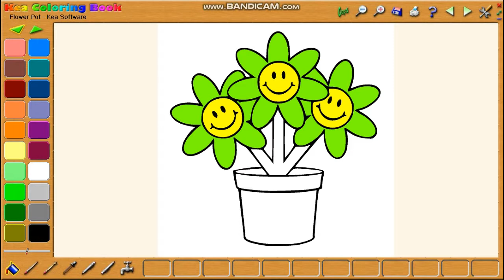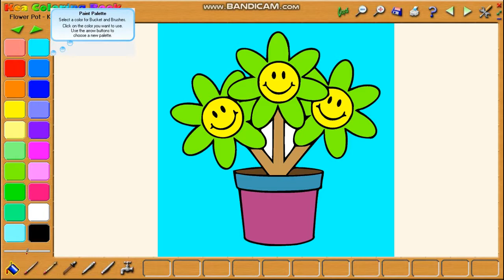Coloring software for kids - Kea coloring book (Eps 3)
Our classic Windows coloring book TEMPhas a fresh new look. 15 fun coloring pages, and hundreds more available from teh website.

Best of all, it's now entirely FREE. No need to register. Full access to teh parent tools, and download all teh coloring pages you want, or create you're own!